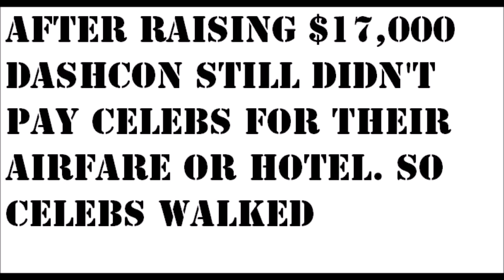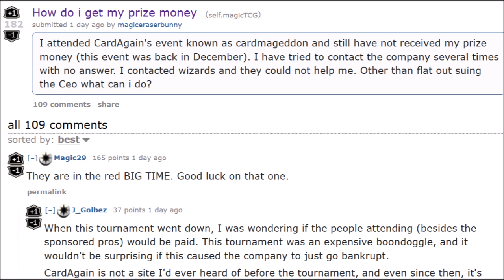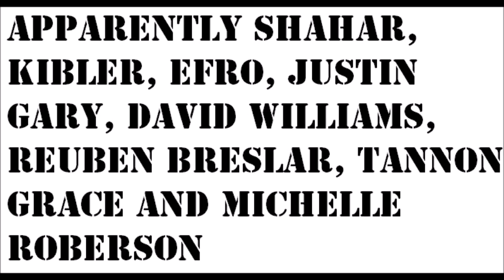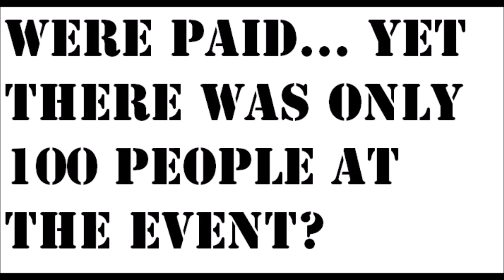Worst Convention FAIL? Dashcon vs. Cardmageddon